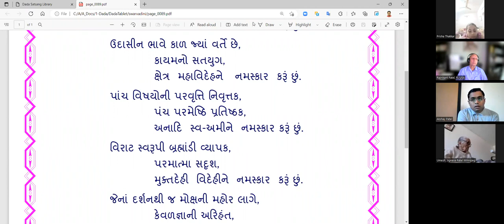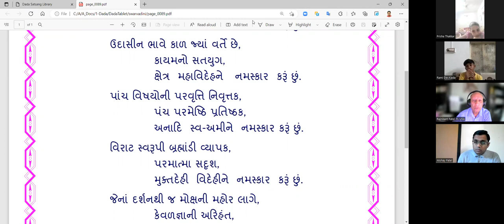19-11-2022 Aptaputra Dr Shaileshanandji's Pad Satsang, Pratayaksh Dada Bhagwan Sakshiya …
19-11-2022 Aptaputra Dr Shaileshanandji's Pad Satsang, Pratayaksh Dada Bhagwan Sakshiya ….by Monika Goutam.